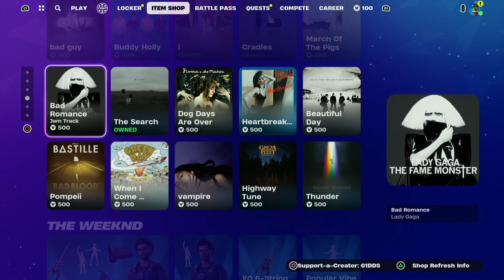Fortnite Item Shop 6th February